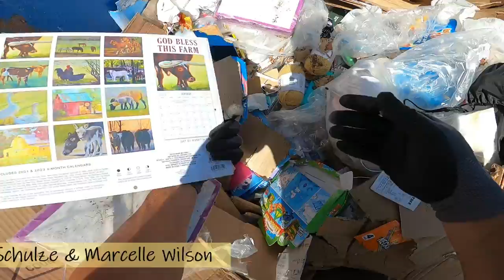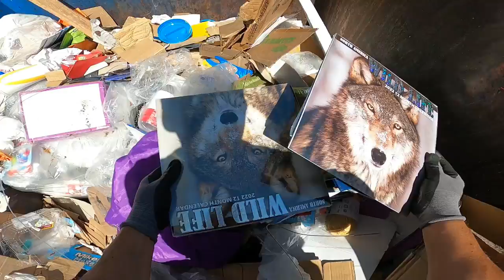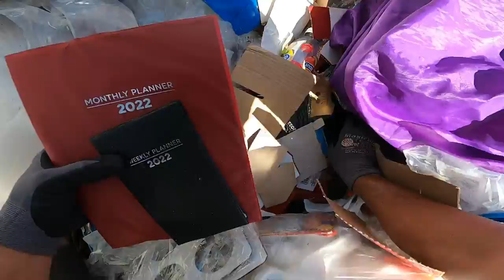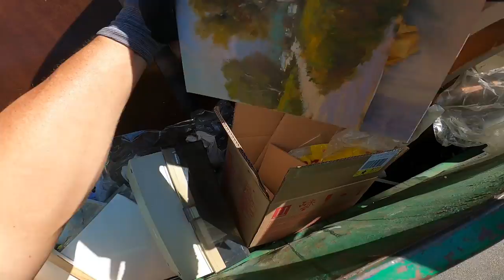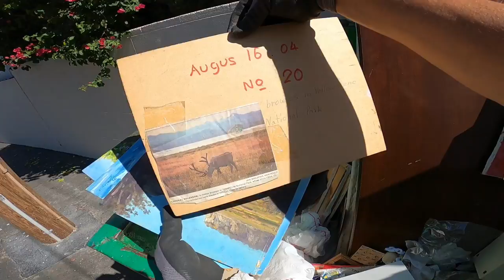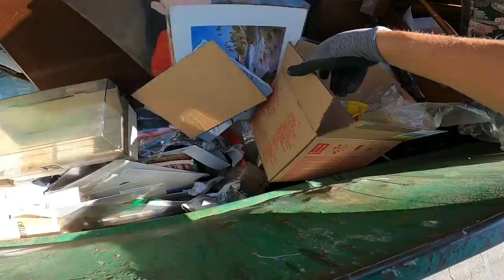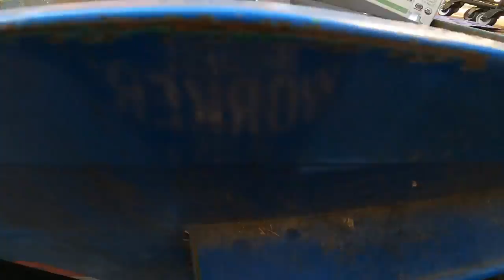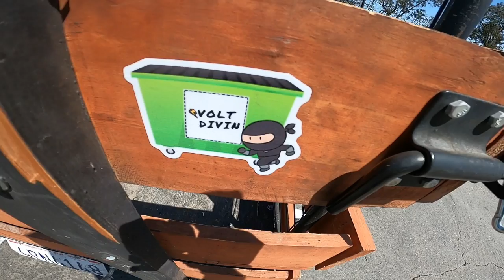Dumpster Diving, better than Amazon Fresh??? - S2E33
Mystery Box Info:
We sell Mystery Boxes for $23 or $28. The $23 option is a medium flat-rate box filled with as many dumpster dive finds as possible (Non-food items). The $28 comes with as many items that will fit but also comes with a memory foam pillow that retails for $25 online by itself. Either way, you get a great deal we are pretty much charging for the shipping and fees. To pay for your Mystery Box you can send your payment Make sure to put Mystery Box in the notes when you pay. We can not guarantee to be able to customize your box but if you would like to leave a few ideas about what you like in the notes as well we will do our best to customize your box. Make sure to allow enough time for your pillow to regain its shape it does take a while. we put it in the dryer by itself on low heat twice with a couple dryer sheets. It does not get very big but it is very comfortable.

Stuff we use:

Large Black Bags:

Magnet Keychain:

Work Gloves:

Automatic Wire Stripper:

Go Pro 8:

Foldable Cart: